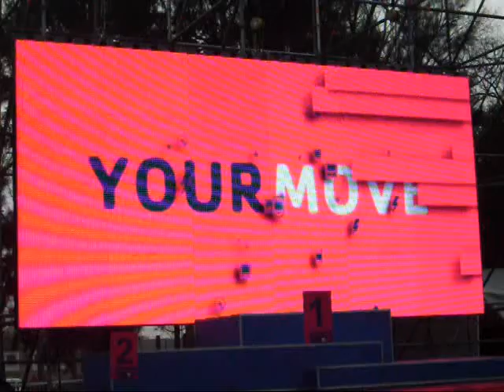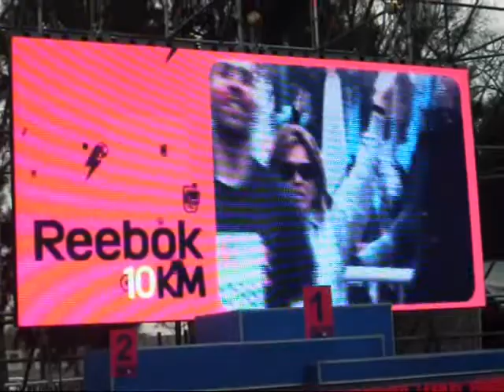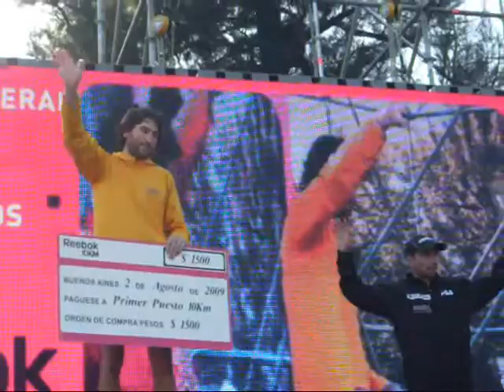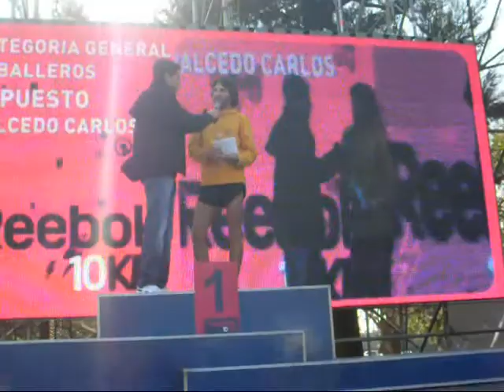REEBOK Your Move 10Km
REEBOK Your Move 10Km Buenos Aires - 02/08/2009
Clasificación Caballeros
.1) Carlos Balcedo 30:09
.2) Diego Elizondo 30:27
.3) Dario Nuñez 30:27
.4) Marcelo Peralta
.5) Esteban Coria
.6) Matias Roth

Clasificación Damas
.1) Nadia Rodriguez  33:54
.2) Rosa Godoy 34:42
.3) Valeria Rodriguez 34:45
.4) Raquel Maraviglia
.5) Roxana Preussler
.6) Yanina Forgia